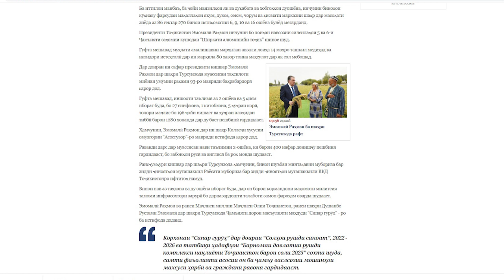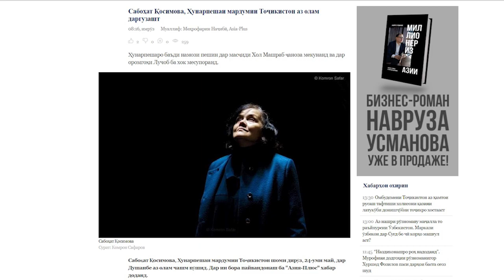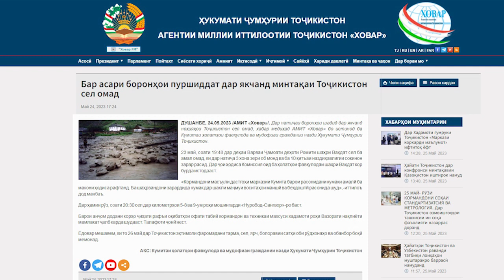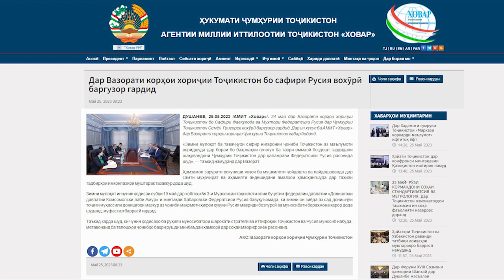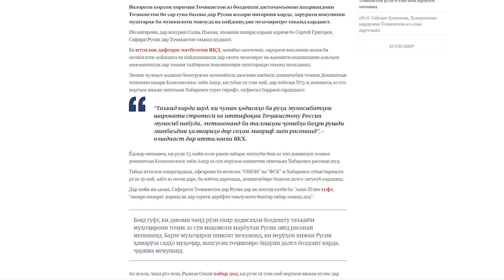Хабар 25 05 2023 сол